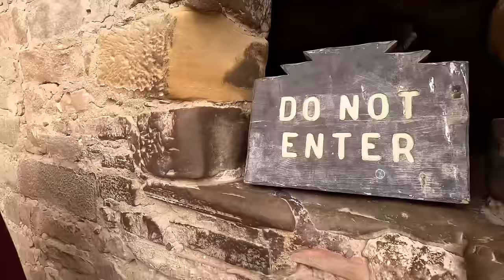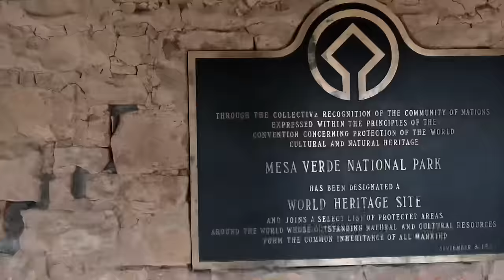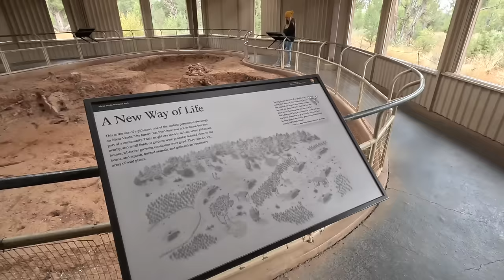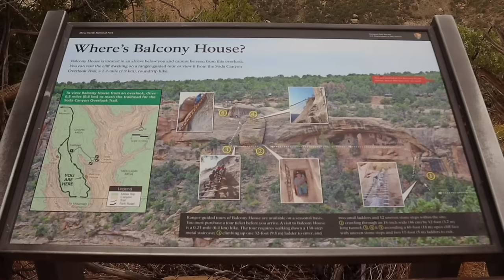HIGHLY UNDERRATED PARK | KNOW THIS BEFORE YOU GO | THIS IS COLORADO? S8 || Ep 206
Canon M6 Mark II

 ‣‣‣‣‣‣‣‣‣‣‣‣‣‣‣‣‣ FOS AMAZON STORE ‣‣‣‣‣‣‣‣‣‣‣‣‣‣‣‣‣

📧 DON’T MISS A THING: Head to our and sign up for our weekly Newsletter by entering your email in the pop up! This will keep you informed about our store, upcoming events, and announcements!

🚐 ARE YOU A THOUSAND TRAILS MEMBER? You can start out with a Camping Pass membership to check it out and add on if it fits your travel style!

📲 TO JOIN LIPPERT COMMUNITIES: lci.ink/lippertcommunitiesfindingoursomeday

 ‣‣‣‣‣‣‣‣‣‣‣‣‣‣‣‣‣ THIS EPISODE ‣‣‣‣‣‣‣‣‣‣‣‣‣‣‣‣‣

We and Less Junk, More Journey are so excited to share that the Limited Edition 2024 Total Eclipse It’s Darker Outside Pre-Order Store is open!!! You can check out the store here:

Just like our It’s Better Outside stores, this is a PRE-ORDER store that is open from Sunday, March 3 - 11:59PM Tuesday, March 12, 2024! No matter where you are watching the eclipse, we want to celebrate with you and commemorate this amazing event that won’t happen again until 2044! Be sure to tag us at @findingoursomeday and @lessjunkmorejourney as well as itsdarkeroutside in all of your photos on April 8!

In this week’s episode, we get to check out a national park that we have never visited before - Mesa Verde NP! And we were way off in our expectations. Has that ever happened to you?

We knew that we would love the history and seeing the villages and houses up close, but what we didn’t anticipate was how incredible the hikes in and out of the houses would be or how spectacular the drive into the park was! What an underrated place! We will definitely be booking more time in the area on our next trip through.

One thing we want to make sure you know before you visit Mesa Verde (since we didn’t) is that you need to book the tours to walk down into the houses online. Our tour was $2 per person. Be sure to check each tour on their website and book a time slot that works best for you!

 ‣‣‣‣‣‣‣‣‣‣‣‣‣‣‣‣‣ FOS AMAZON STORE ‣‣‣‣‣‣‣‣‣‣‣‣‣‣‣‣‣

🎵 MUSIC